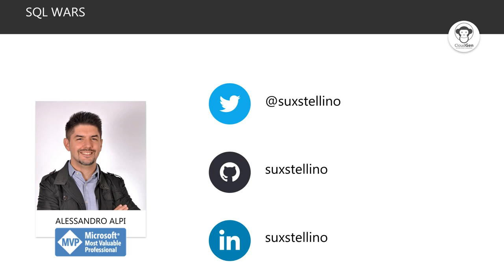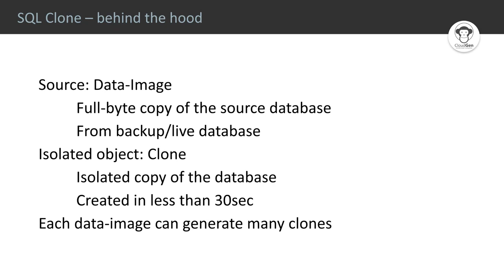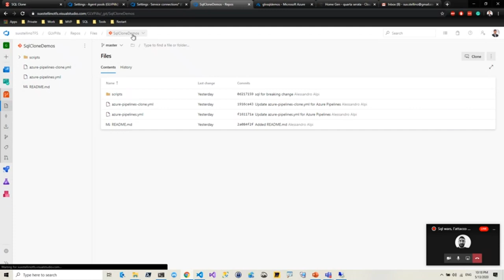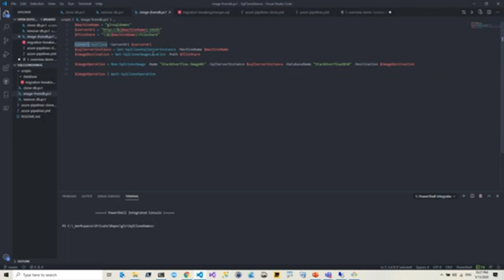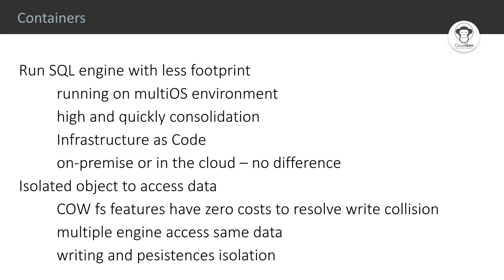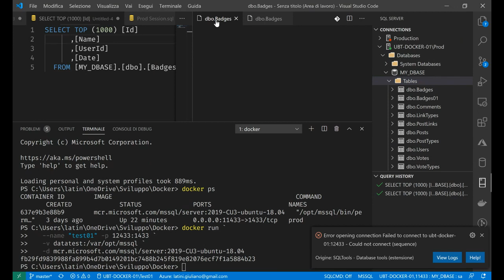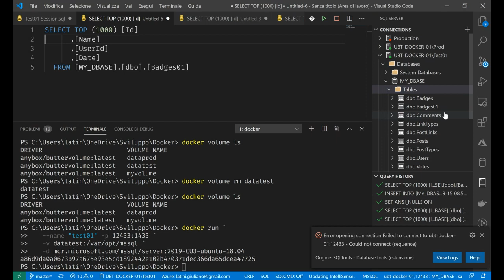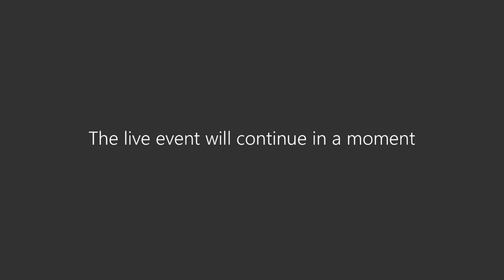CloudGen - Sql wars, l'attacco dei cloni e la resistenza dei container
Registrazione dell'evento CloudGem di HomeGen. Collaborazione fra le nostre due community.